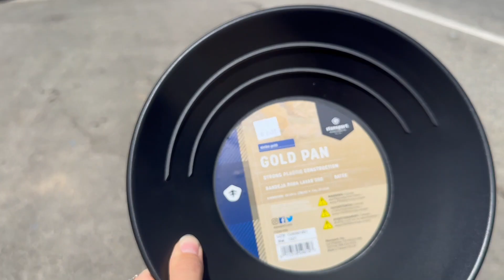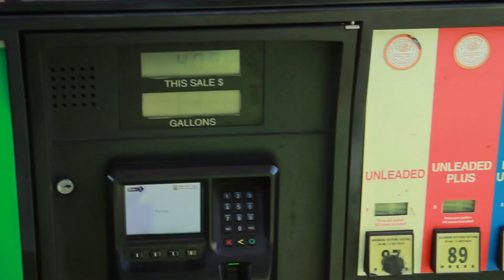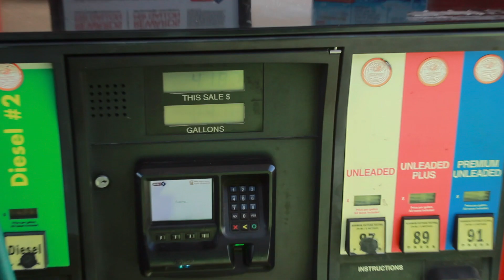WEEKLY VLOG EP. 13 - Staying in a Walmart Parking Lot on our Drive to Lake Tahoe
Hey y'all - here's the real scope of what travel days are like in a skoolie. Hot and tiring, but they lead you to beautiful destinations. I was just journaling about how grateful I am for being able to see Lake Tahoe as I never really imagined I would. It's so beautiful here with the big pine trees and 360° mountain views, but I'll be cherishing these trees until we get to see them again in two months. Next week at this time we'll be in Oregon!

Intro 0:44
Mariposa, CA 2:38
Staying at Walmart 6:44
Traveling 8:53
Tahoe 12:01
Outro 12:42